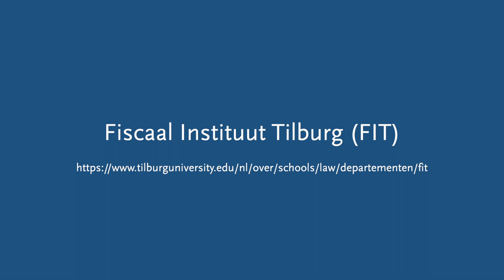Diana van Hout Impact Award 2023